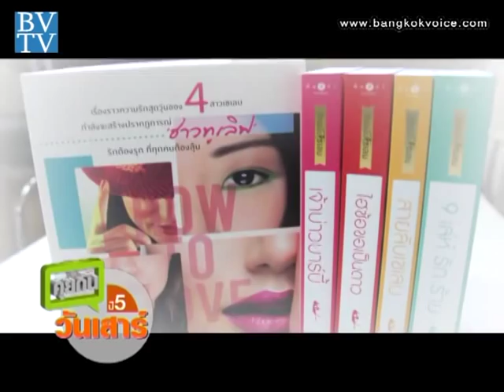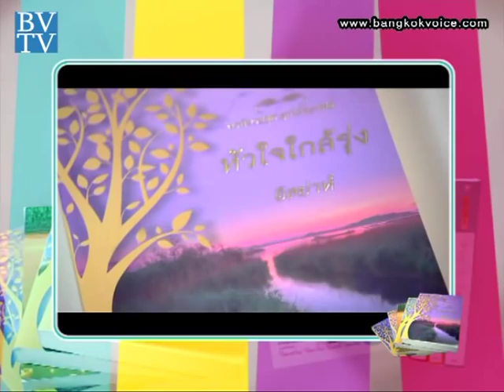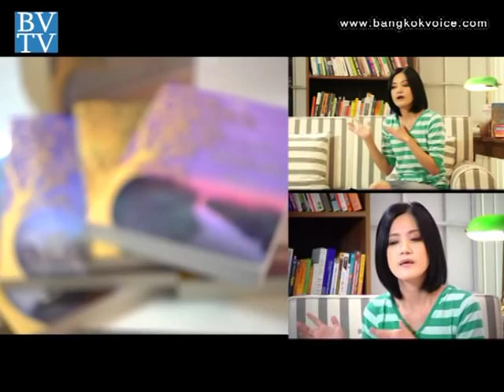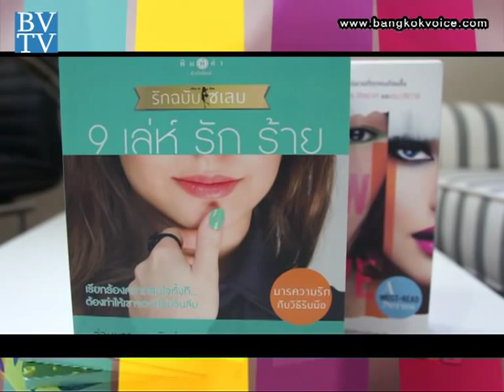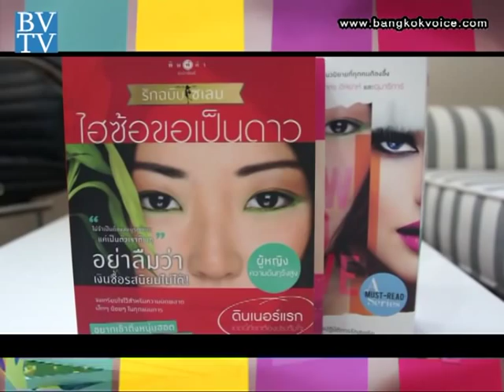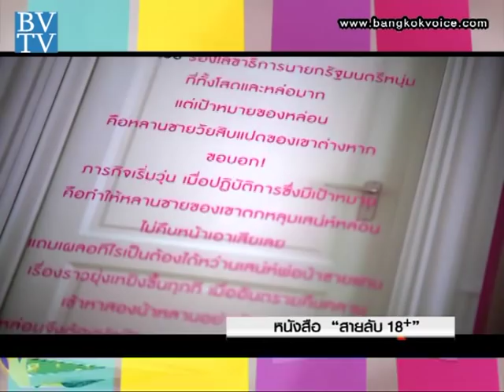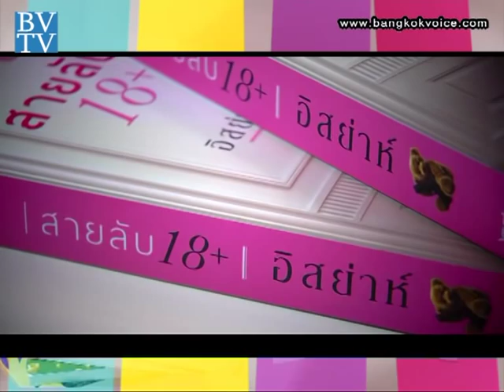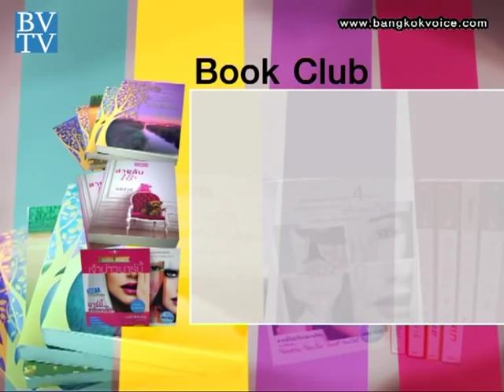'หัวใจใกล้รุ่ง' หนึ่งในนวนิยายชุด ลูกไม้ของพ่อ / Book Club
...ช่วง"Book Club" เสาร์นี้พิเศษ มีนิยาย 3 เรื่อง 3 รส.. มาแนะนำ นวนิยายชุด 'ลูกไม้ของพ่อ' / นวนิยายชุด 'How to Love' รับฉบับเซเล็บ และนิยาย 'สายลับ 18+' ...แฟนนิยายของนักเขียนคนเก่ง "คุณอิสย่าห์"